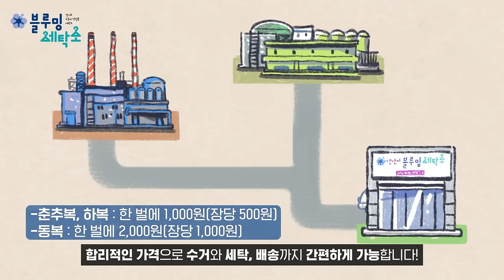작업복의 업그레이드?! - 경기도 노동자 작업복 블루밍 세탁소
○ 경기도 노동자 작업복 블루밍 세탁소

- 유해물질을 취급하는 중소·영세사업장 노동자에게 공공 세탁 서비스를 지원, 노동자 및 그 가족의 건강권 보호 및 복지 증진

- 운영 : 안산(‘23.7.12.), 시흥(’23.11.16.) 개소·운영 중 / 파주(‘24. 6월중 개소) 예정

- 요금 : 상·하복 1벌 1,000원, 상·하복(동복) 1벌 2,000원

- 서비스 : 사업장별 수거 → 세탁 → 배송 원스톱 서비스 제공